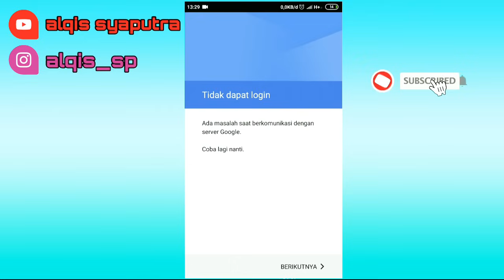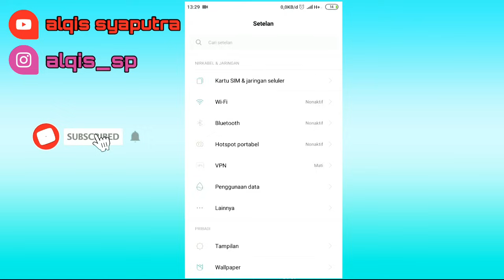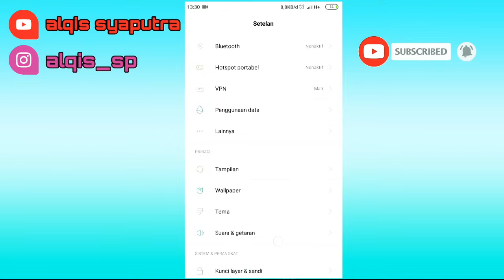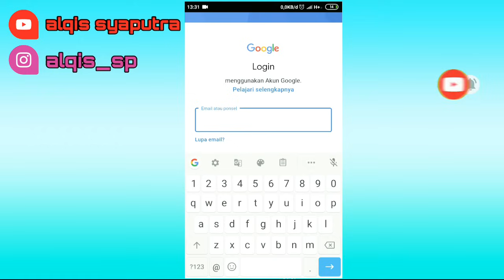Tidak Dapat Login Ada Masalah Saat Berkomunikasi Dengan Server Google Coba Lagi Nanti Ini Solusinya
sudah pusing mencari solusi kesana kemari dan tidak juga mendapatkan titik terangnya, ternya kita tidak bisa login akun google di android baik di aplikasi youtube, classroom, dan aplikasi android google lainnya. simak videonya sampai habis agar kamu bisa memahaminya . . .

🎼 Backsound by : YouTube Free Music
📷 Camera : Xioami Redmi 3x
🖥 App Editing : Power Director Pro
📹 screen recorder app : X Screen Recorder